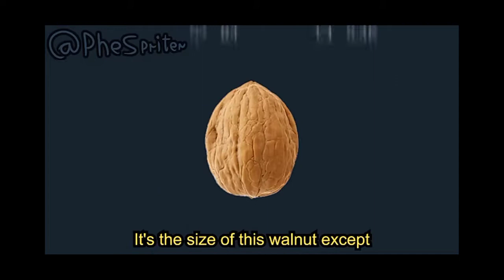Sonic.Exe has Come to make an announcement!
Well I don't have a Wife Sooooo Yeah.